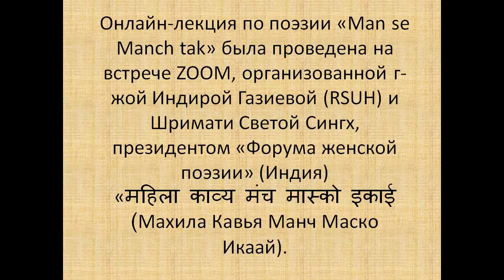An online lecture on poetry "Man se Manch tak"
An online lecture on poetry "Man se Manch tak" was held at the ZOOM meeting organized by Dr. Indira Gazieva (RSUH) and Shrimati Shweta Singh, President of the “Women's Poetry Forum” Moscow Unit (India) - "महिला काव्य मंच मास्को इकाई (Mahila Kavya Munch Masko Ikaay).